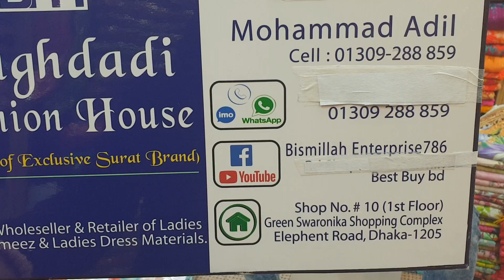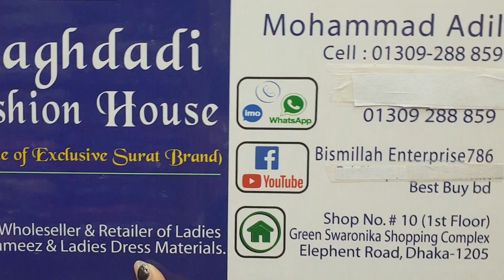নতুন কিছু জয়পুরি থ্রি পিছ কিনুন।buy new joypori three piece collection